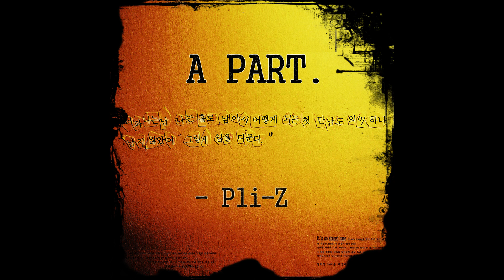Pli-Z(플리지) - 남 (feat. 장미전선)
[Credit]

Lyrics by Pli-Z(정승화)
Composed by Selektick Ocean(조승훈)
Arranged by Selektick Ocean(조승훈)
Recorded @원더레코즈

All Mixed and Mastered by Mystery @Aslan17
Artwork by Bullet.K

Executive Producer C-cube Planet, Inc (김규완)